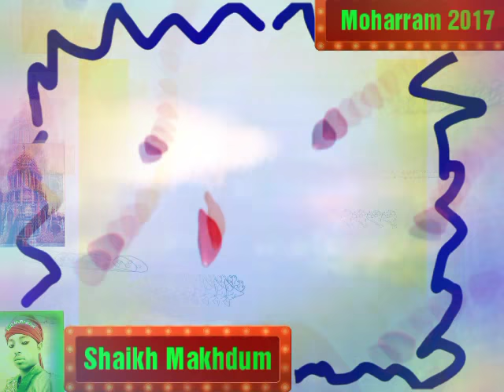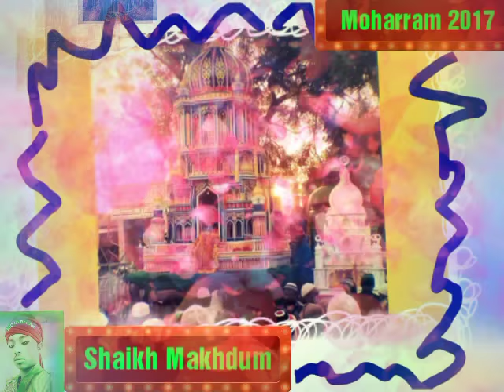Moharram 2017 Shaikh Makhdum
GUJARAT